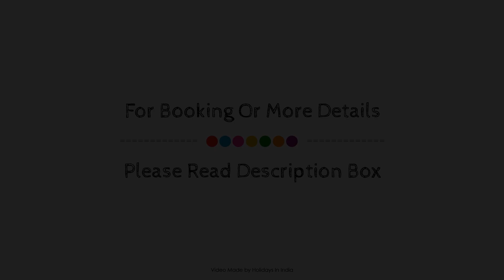OYO 13168 Primrose Regency, Pune, India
About Property:
The 3-star OYO 13168 Primrose Regency offers comfort and convenience whether you're on business or holiday in Pune. The property offers a high standard of service and amenities to suit the individual needs of all travelers. All the necessary facilities, including free Wi-Fi in all rooms, daily housekeeping, room service, free breakfast, are at hand. Comfortable guestrooms ensure a good night's sleep with some rooms featuring facilities such as mirror, towels, internet access – wireless, fan, internet access – wireless (complimentary). The property offers various recreational opportunities. No matter what your reasons are for visiting Pune, OYO 13168 Primrose Regency will make you feel instantly at home.
Searching For
1. OYO 13168 Primrose Regency - Pune
2. OYO 13168 Primrose Regency - Pune Virtual Tour
3. OYO 13168 Primrose Regency - Pune Rooms
4. OYO 13168 Primrose Regency - Pune Amenities
5. OYO 13168 Primrose Regency - Pune Videos
6. OYO 13168 Primrose Regency - Pune Offers
7. OYO 13168 Primrose Regency - Pune Deals
Audio Credit:
Track Title: Reasons To Hope
Artist: Reed Mathis